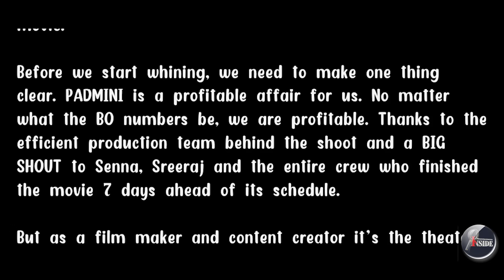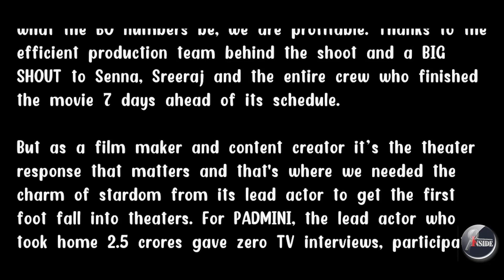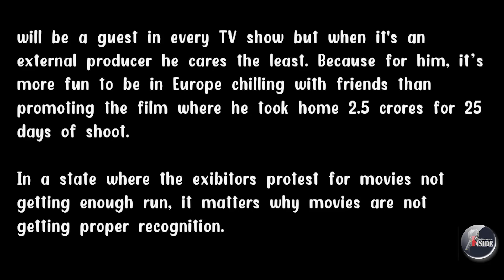Padmini-യൂറോപ്പിലെ ഉല്ലാസം പൊളിഞ്ഞു.